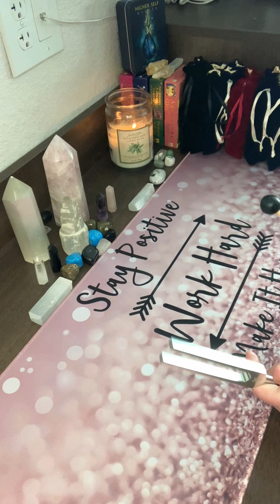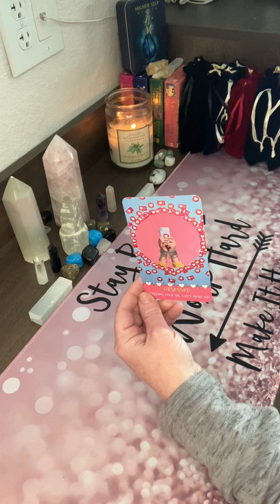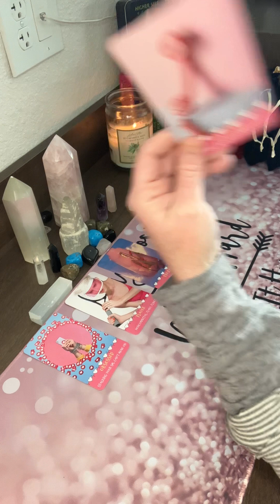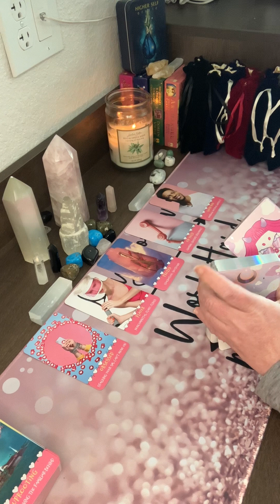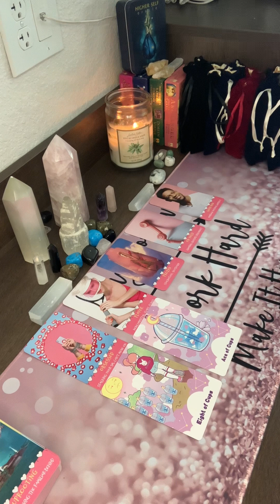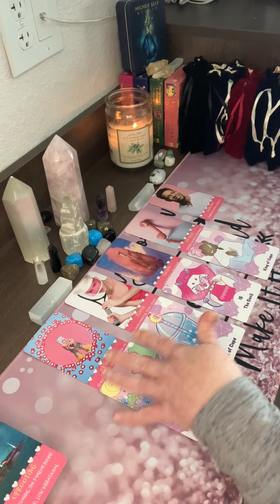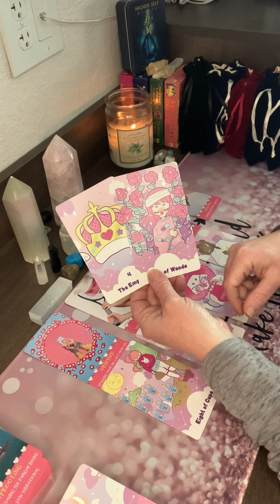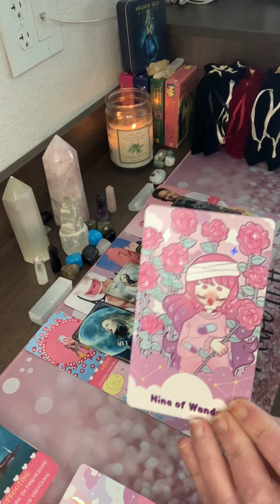If you happen to see this spirit got a message for you! Why they obsessed with you?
Hey y’all! If you’d like a personal reading please send an email to